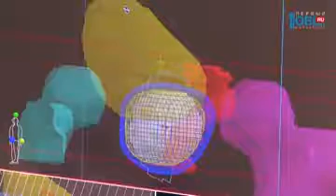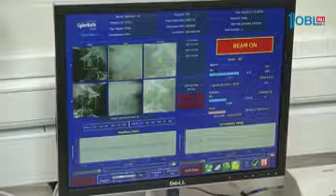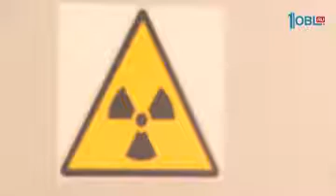Альтернатива операции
Несмотря на страшное название, радиотерапия – безопасный способ лечения онкологических заболеваний. Через него проходит около половины всех пациентов с диагнозом «рак». Преимущества неоспоримы, а в последнее время облучение всё чаще рассматривается как альтернатива операции.